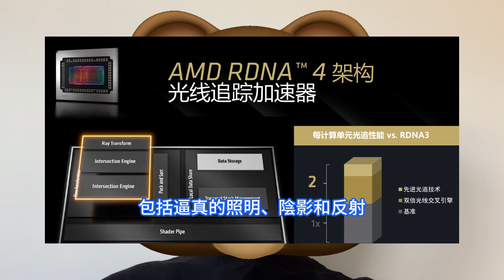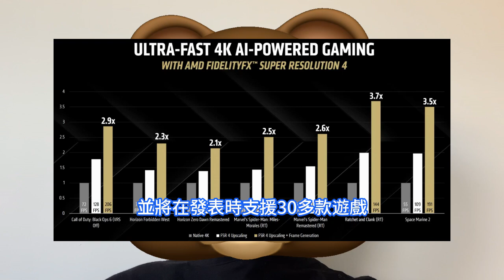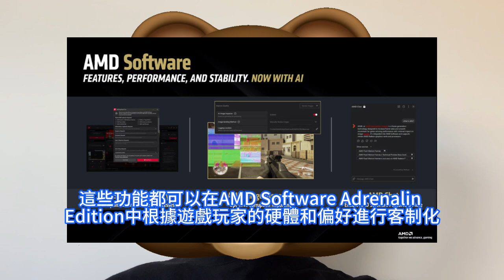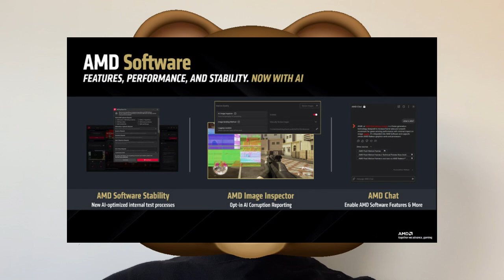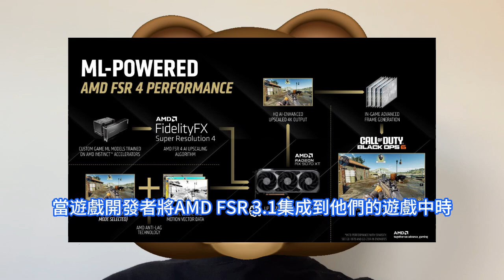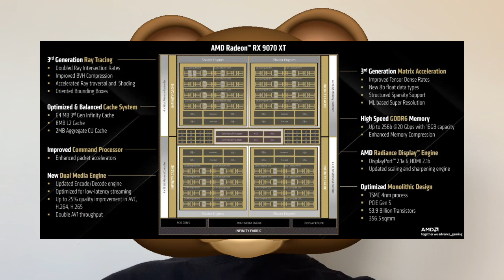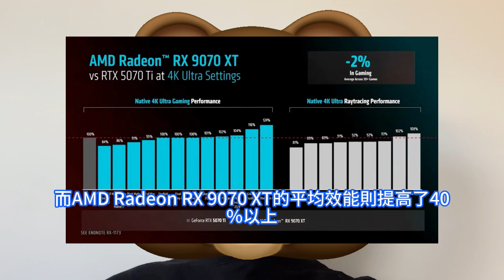爆打秒殺！AMD RX9070 XT以這種方式震撼上市，輝達RTX 5070 Ti竟然招架無力。新一代RDNA 4架構新品，高效能第四代光線追蹤。RX9000系列顯示卡，提升40%再次戰未來。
AMD推出Radeon RX 9000 系列，AMD Radeon RX 9070 XT 和 RX 9070顯示卡。全新架構的加持之下，全新顯示卡配備16GB顯示記憶體，為高質量遊戲繪圖設計帶來廣泛的改進，包括重新設計的光線追蹤加速器和效能更加強悍的AI加速器，帶來變個性的遊戲體驗。由華擎、華碩、技嘉、撼訊、藍寶石、瀚鎧、訊景和盈通等領先的主機板合作夥伴提供。AMD GPU技術與工程研發高級副總裁表示，AMD RadeonRX 9000系列，這是他們新一代AMD RDNA4架構在繪圖效能方面的重大飛躍。這些GPU旨在滿足當今遊戲的需求，為世界各地的玩家提供發燒級的遊戲體驗，同時準備好支援未來的創新。這次統一的AMD RDNA4運算單元，成為最大的亮點。